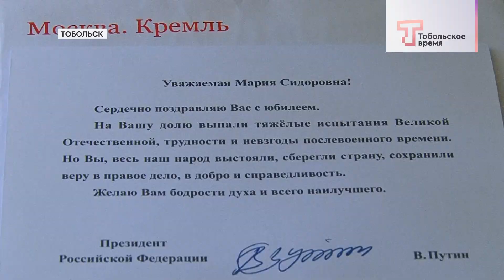100 ЛЕТ МАРИИ ЗАГРЕБЕЛЬНОЙ